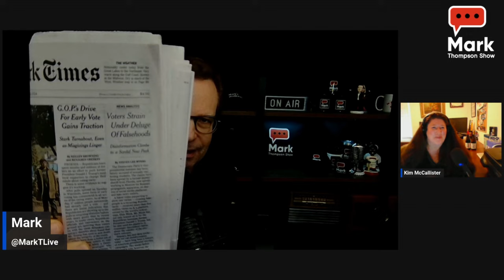Tucker Carlson's Pervy Comments, Early Polls